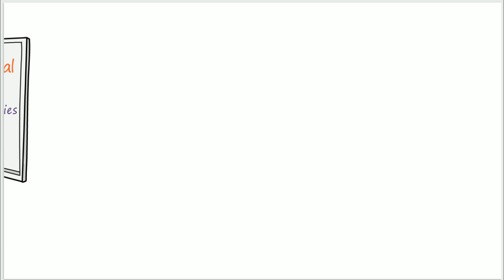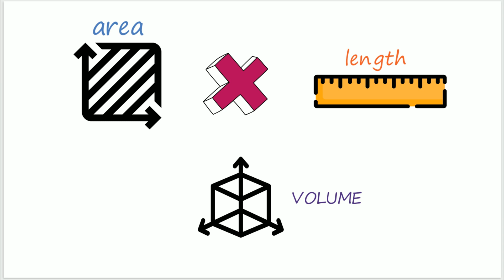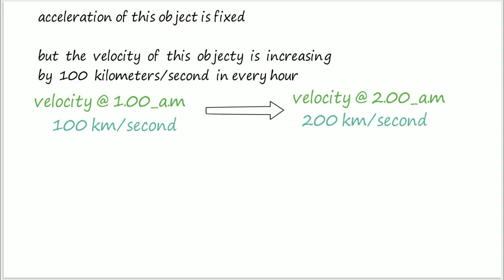fundamental & derived quantities | class 11 physics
Hello internet, this is the highschool scientist, and in this video I wanted to give you guys an idea about fundamental and derived quantities... in my upcoming videos I will be explaining every single one in detail, so stay tuned, subscribe and hit the like button if you enjoy my videos, and just spread the word - let your friends and classmates know about this channel. see you in the next video